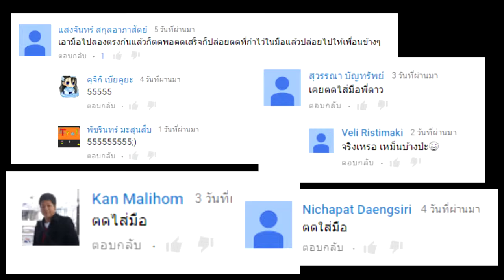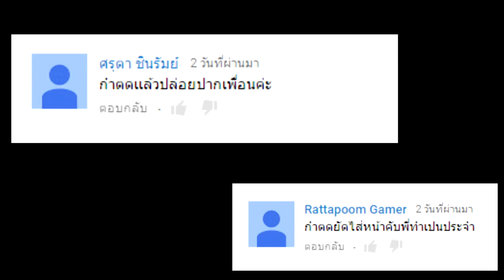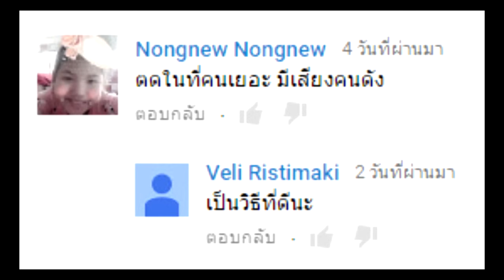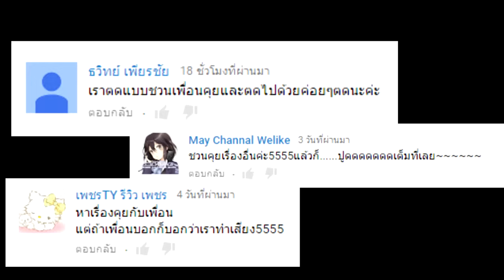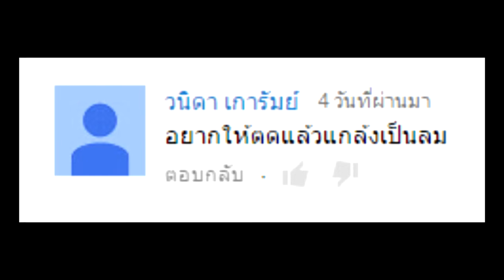10 วิธีแอบตด ตามคอมเม้น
10 วิธีแอบตด ตามคอมเม้นเทปนี้ พวกเราชาวเดอะแก๊งค์เด็กยิ้ม จะนำคอมเม้นของเพื่อนๆ และพี่ๆ ที่แนะนำวิธีแอบตดในห้องเรียน มาทำเป็นคลิปฮาๆ ให้ชมกันนะคะ